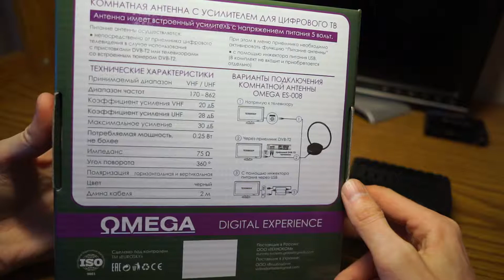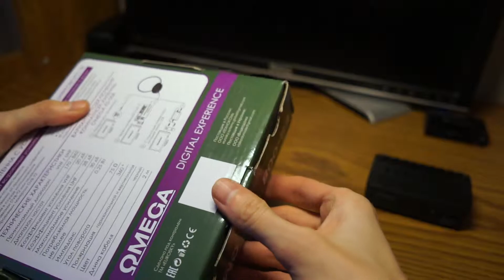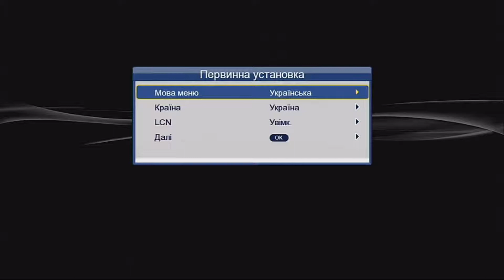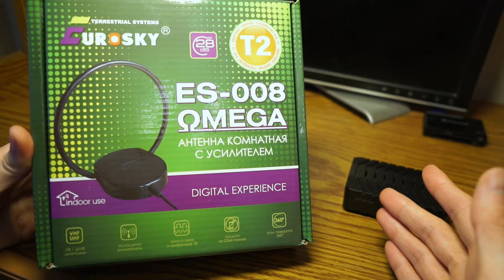📡 Обзор DVB T2 антенны 📺 EUROSKY ES-008 OMEGA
Обзор одной из дешевых DVB T2 антенн EUROSKY ES-008 производителя OMEGA. Антенна активная и достаточно мощная. Усилитель до 30 Дб на расстоянии в 15 километров определил все 32 доступных канала, несмотря на то, что теле вышка в зоне непрямой видимости. В критерии цена/качество предлагаю рассмотреть её для покупки, но не на более длинное расстояние чем 15 километров.

В этом видео я покажу что в комплекте, что из себя представляет эта антенна, подключу её к телевизору и проведу первоначальную автоматическую установку каналов.